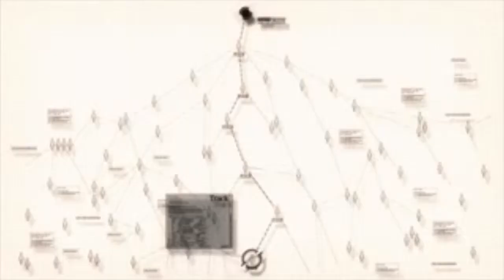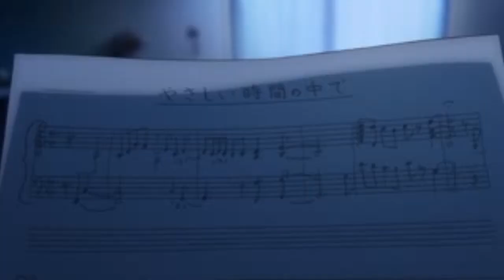Can Robots Truly Love?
Song: Please Love Me... Once More (apparently ellipses are part of the title according to  the wiki)
Anime: Time of Eve

So, I was just going "oooooooooh that video was amazing" after watching someone's amazing video a couple days ago when suddenly it hit me. What hit me was a bit hard to see due to the sudden thick fog and an overdose of very bad humor/parodies, but I finally realized it was a revelation. I realized that you don't have to match beats with flashes... o.o You can do it by matching movements inside the video! O_O

So, I proceeded to make this. There is apparently a plot in there or something, but I am too distracted by picking up very useful and definitely not random objects lying around like rubber balls and a walnut to explain it, so come up with it on your own.. Anyway, I tested it out with satisfactory results. I liked how it ended up. I will now g- wait... why is there a sudden loud siren? It sounds kind of like an air raid siren! O.O Does this mean good things?!?! Find out next time on, Urf's Descriptions of Video!